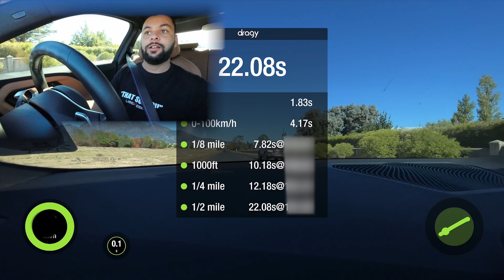BATTLE OF GENERATIONS!!!! - BMW M240i Review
Contact Rubin Julius
RAV Adventures

This is the information for the link:
Contact Rubin: 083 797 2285